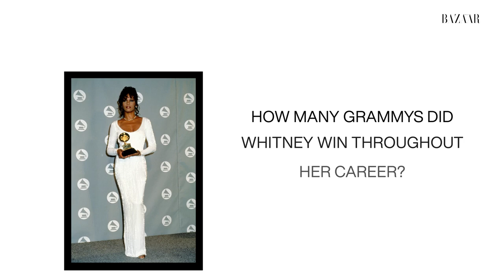Quizzing Naomi Ackie on Whitney Houston's Super Bowl Performance, Music Videos & Grammy Wins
Superstar Whitney Houston left an everlasting impact on the entertainment industry, so finding the right actress to play her in 'I Wanna Dance With Somebody' was vital to the films success.

Luckily, young talent Naomi Ackie did her homework and secured the star spot as Whitney. But, the key to playing a role is fully embodying the character, which is why Harper's BAZAAR gave Naomi her final test.

Watch to see if Naomi knows Whitney Houston's childhood nickname, star sign, and even the number of studio albums she released.